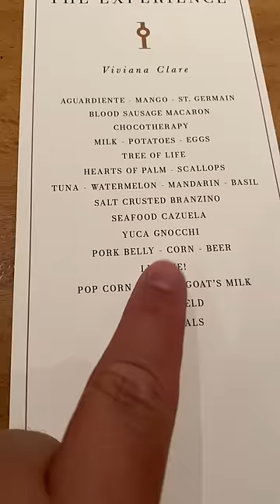Most EXPENSIVE Dinner I ever had!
* SVE MERCH *
* MAIL TIME Want to send something?
13876 SW 56th Street (№128)

* EVERYTHING I USE in one LINK *

* Meats by Grand Western Steaks

* OTHERS *
Induction Stove
Hand Blender

* VIDEO EQUIPMENT *
Main Camera